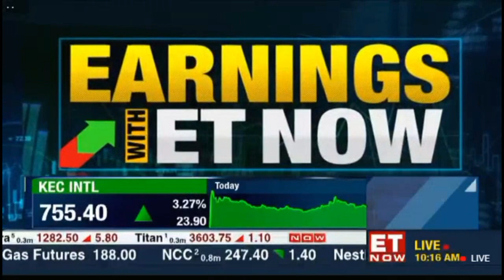Mr. Girish Kousgi, MD & CEO, on Q4 and Annual FY24 Financial Results | ET Now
Watch PNB Housing Finance’s MD and CEO, Mr. Girish Kousgi, interact with ET Now on the business performance for the quarter and financial year ended 31st March 2024, along with the growth prospects and future outlook for the organization.